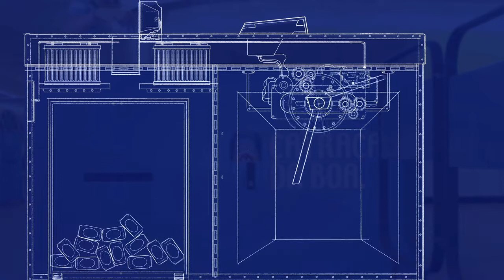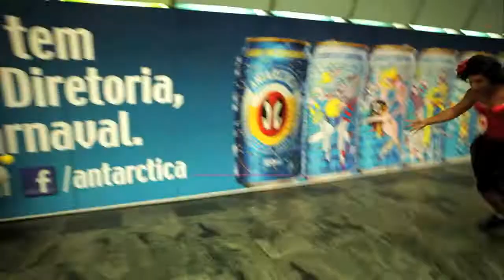Antarctica - The Beer turnstile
AD: Tiago Pinho
CW: Pedro Paes